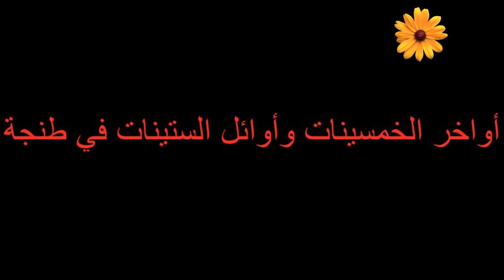تطوان في واخر الخمسينات وأوائل الستينات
مشاهد من مدينة تطوان  في واخر الخمسينات وأوائل الستينات حيت تبدو الاسواق والاحياء الشعيية  مع السكل العام للحياة والناس في دالك الزمن 2